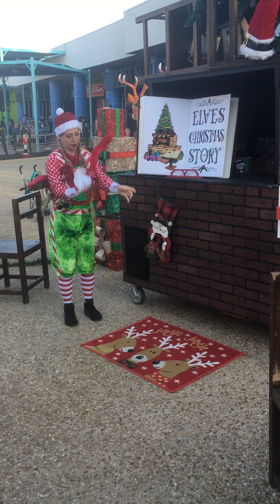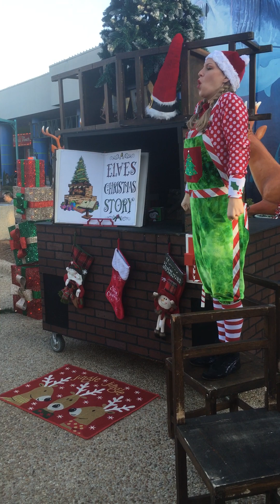SeaWorld - Christmas 2022: "An Elves Christmas Story"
Family trip to SeaWorld 2022.  We enjoyed this show as it kept us on our toes with it's exciting features!
Watch to find out what the Elf does!